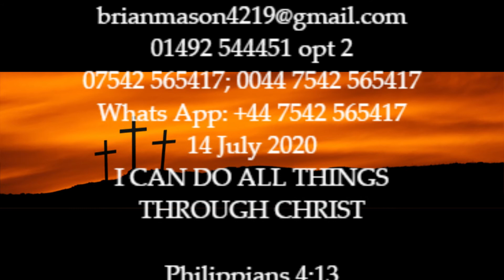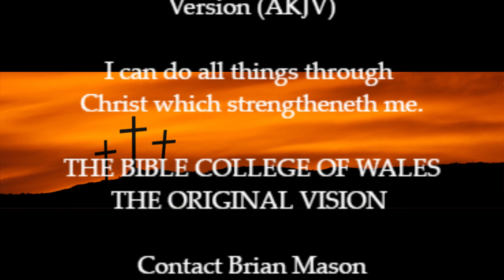14 07 20 BRIAN MASON BIBLE STUDY - Phil 4v13 - I CAN DO ALL THINGS THROUGH CHRIST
Philippians 4:13 Authorized (King James) Version (AKJV)
13 I can do all things through Christ which strengtheneth me.

Through Brian Mason, an overcoming of what is physically impossible through Christ Jesus.